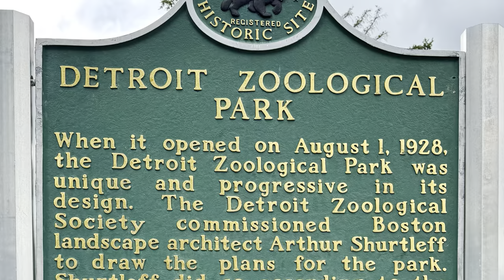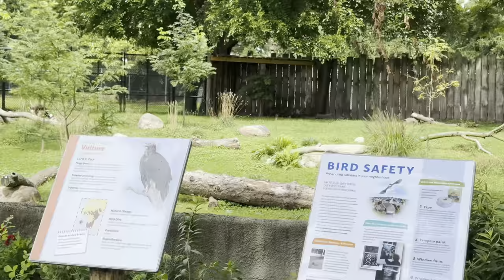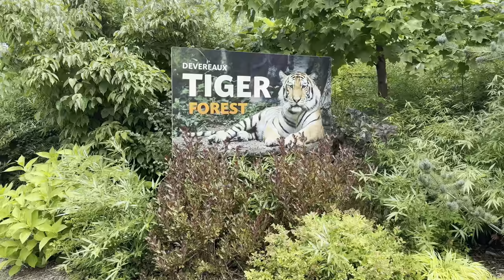Detroit Zoo Highlights [4K] - Penguins, Lions, Giraffes & More!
Join us on an adventure to the Detroit Zoo! From majestic lions to playful penguins, explore over 125 acres of wildlife and nature. We'll walk through the immersive park, get up close with the world's largest polar bear exhibit, and discover animals from across the globe. Perfect for families, animal lovers, and those looking for something enjoyable to do while in town—this trip to the Detroit Zoo is sure to inspire awe and wonder!

0:00 Intro
0:58 Penguins
3:42 River Otter Habitat
4:30 Vultures
5:00 Camels
5:40 Red Panda Forest
5:52 Tiger Forest
6:55 Lions & African Graasland Habitats
8:11 Rhinos
8:45 Zebras
9:45 Giraffes & Sleepy Kangaroos
10:34 Wolf 🐺
11:16 Bald Eagle
11:25 Arctic Ring of Life
12:58 Bears
13:47 Outro